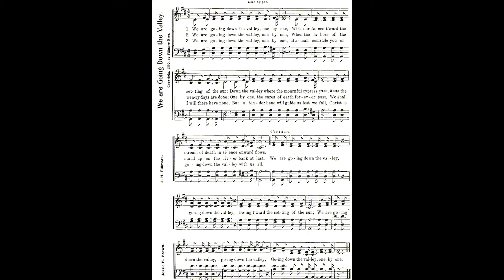We Are Going Down The Valley / James Fillmore & Jessie Brown Pounds • piano hymn played by Luke Wahl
We are going down the valley one by one
Author: Jessie Brown Pounds
Tune: We are going down the valley, one by one by James H. Fillmore
1 We are going down the valley one by one,
With our faces tow'rd the setting of the sun;
Down the valley where the mournful cypress grows,
Where the stream of death in silence onward flows.
Going down the valley one by one.
2 We are going down the valley one by one,
When the labors of the weary day are done;
One by one, the cares of earth forever past,
We shall stand upon the river brink at last. [Refrain]
3 We are going down the valley one by one:
Human comrade you or I will there have none;
But a tender hand will guide us lest we fall:
Christ is going down the valley with us all. [Refrain]
4 We are going down the valley one by one:
Yet before the shadowed vale may come the dawn,
When with rapture we shall gather in the sky;
"We shall be changed," but some shall never die! [Refrain]

Source: Awakening Songs for the Church, Sunday School and Evangelistic Services #120